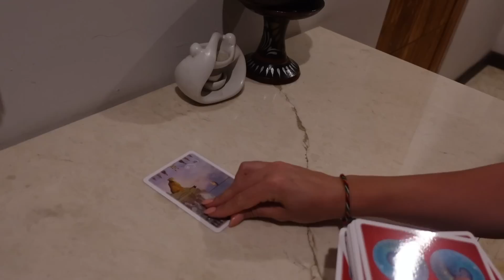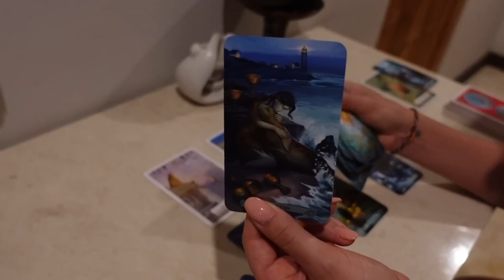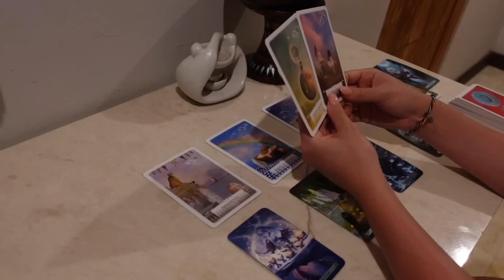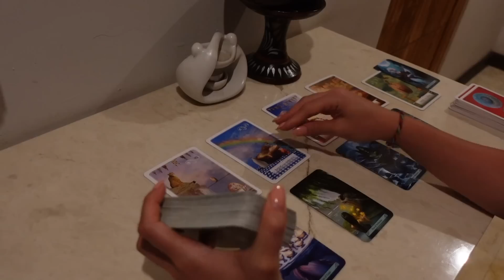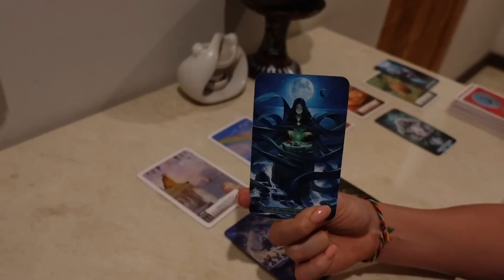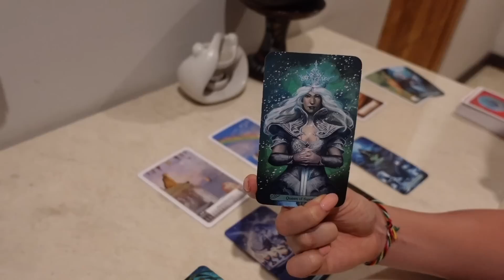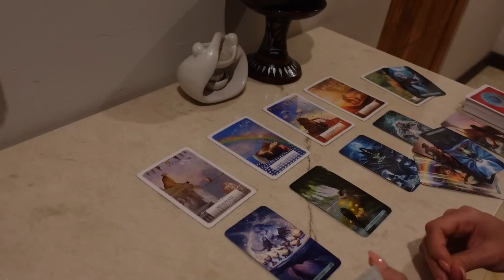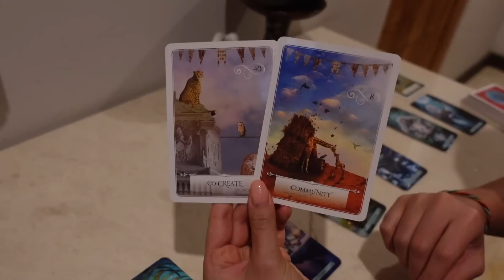♓️Pisces, OMG This Is Why You Don't Have To Worry 🥹🍀 May 2023